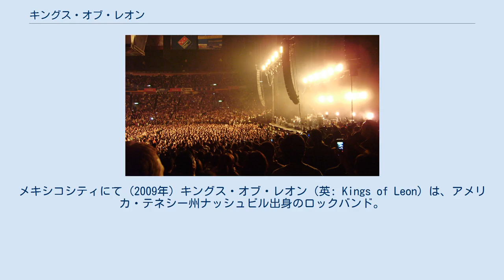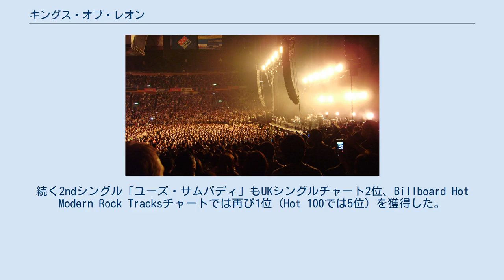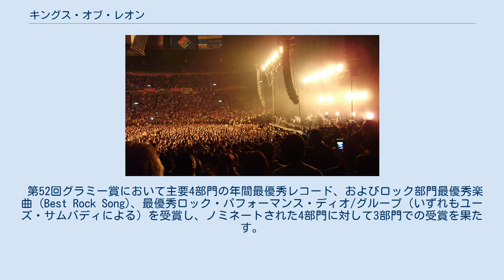キングス・オブ・レオン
メキシコシティにて (2009年) キングス・オブ・レオン（英: Kings of Leon）は、アメリカ・テネシー州ナッシュビル出身のロックバンド。
 ネイサンとカレブ、ジャレッドの3兄弟と従兄のマシューで構成。
厳格な宣教師の父を持ち、旅の中で育つ。
バンド名の由来は、3兄弟の父と祖父の名前（レオン）から。
 サザン・ロックやガレージロック、ハードロック、カントリー、ブルースなどの音楽から影響を受けている。
古典的ルーツ・ロックの影響を色濃く残した、いぶし銀のロックンロールを泥臭くパワフルに鳴らす。
サザン・ストロークス（南部のストロークス）とも形容される。
 本国アメリカより一足先にイギリスで人気に火がつき、2008年のグラストンベリー・フェスティバルではヘッドライナーに抜擢された。
2003年のサマーソニックで初来日。
2007年にはフジロックにも出演している。
 ボブ・ディランやポール・ウェラー、ノエル・ギャラガーなどから高い評価を得ている。
 2008年にリリースされた通算4枚目のアルバム『オンリー・バイ・ザ・ナイト』でバンドは大ブレイクを果たす。
同アルバムは初登場で全英1位、全米5位を記録し、その後もセールスを伸ばし続けた。
アルバムからのファースト・シングル「セックス・オン・ファイア」はUKシングルチャートで3週連続1位に輝き、またアメリカでもビルボードのHot Modern Rock Tracksチャートで1位（Hot 100では56位）を獲得。
続く2ndシングル「ユーズ・サムバディ」もUKシングルチャート2位、Billboard Hot Modern Rock Tracksチャートでは再び1位（Hot 100では5位）を獲得した。
アルバムはこれまでにイギリスで150万枚以上を売り上げ、またアメリカでも出荷枚数が100万枚を突破し、プラチナアルバムとなった（販売枚数は959,000枚）。
 第52回グラミー賞において主要4部門の年間最優秀レコード、およびロック部門最優秀楽曲 (Best Rock Song)、最優秀ロック・パフォーマンス・ディオ/グループ（いずれもユーズ・サムバディによる）を受賞し、ノミネートされた4部門に対して3部門での受賞を果たす。